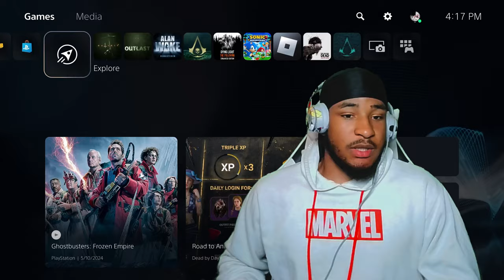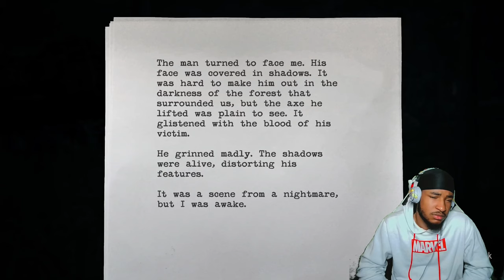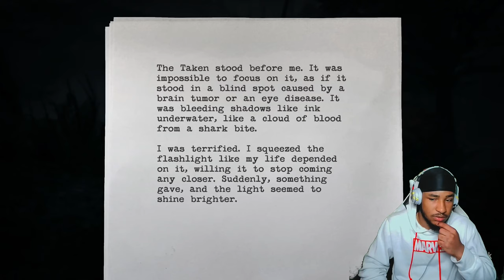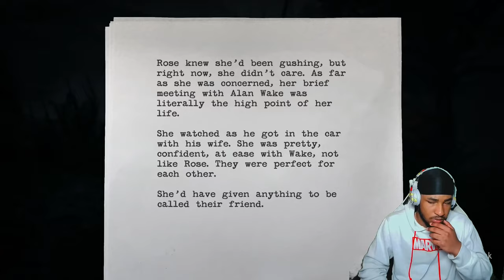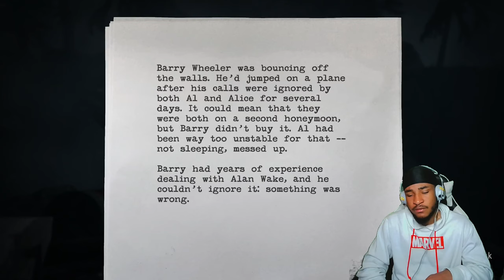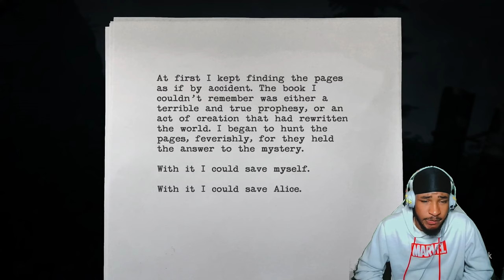LOOK At The Way He Got My BOI TRIPPIN!! [ALAN WAKE REMASTERED] #1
This first episode is crazy a lot of surprises in this game very unexcepted it got me even more hyped for the second game